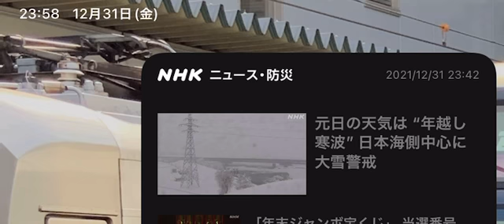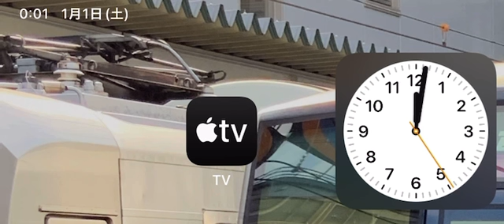カウントダウン2021年~2022年